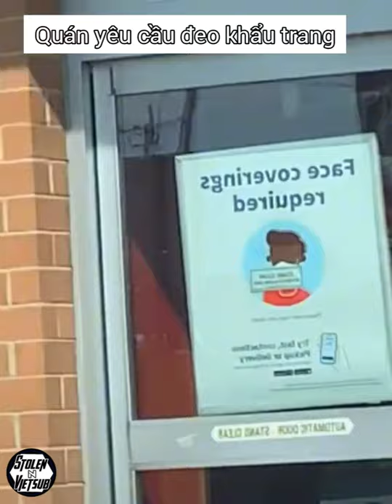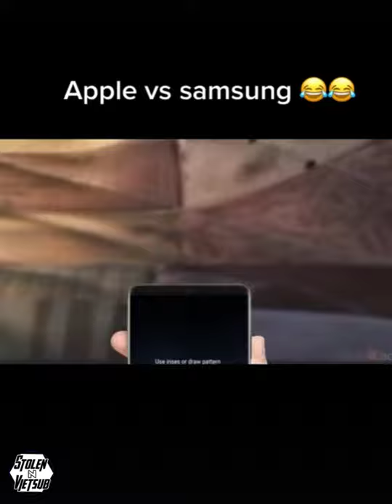Một nụ cười cuối ngày v89